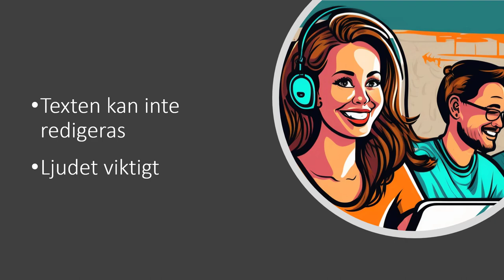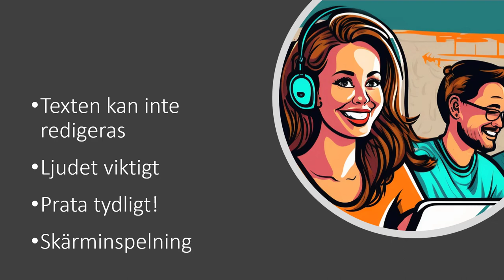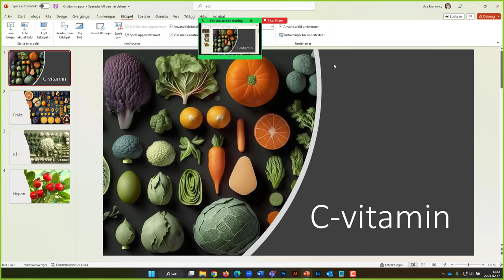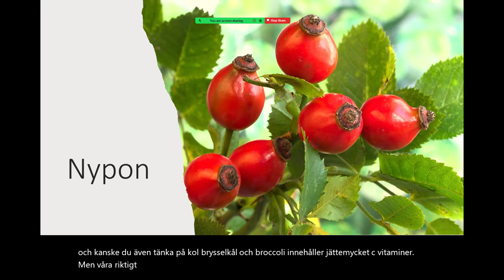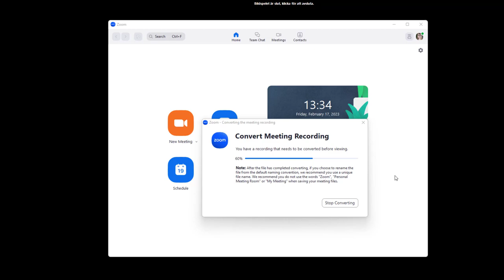Automattexta medan du spelar in